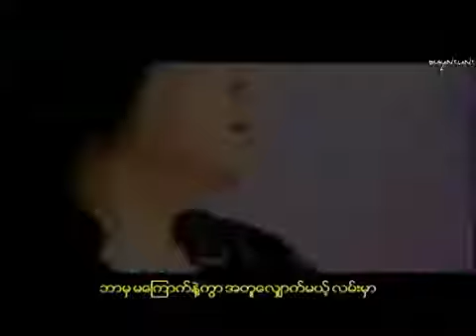ရွင္မင္း - ရင္ခြင္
လွ်ိဳ႕၀ွက္ခ်က္ Album